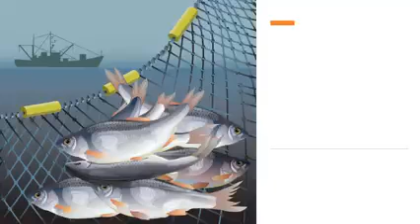There is a lot of potential for Fisheries sector in the North-eastern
There is a lot of potential for Fisheries sector in the North-eastern and the Himalayan States/UTs. This week under FisheriesFact, know about the fisheries development in these regions.